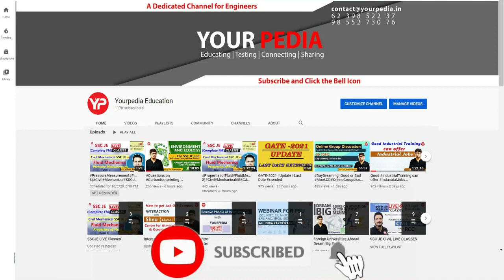Computer Network Mock Interview for BEL Probationary Engineer | Start Guidance with YourPedia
Computer Network Mock Interview for BEL Probationary Engineer | Computer Science Engg. | Bharat Electronics Limited | Start interview Preparation & Guidance with yourpedia